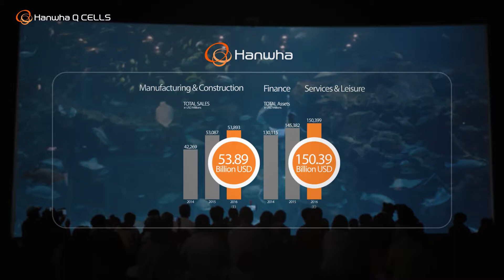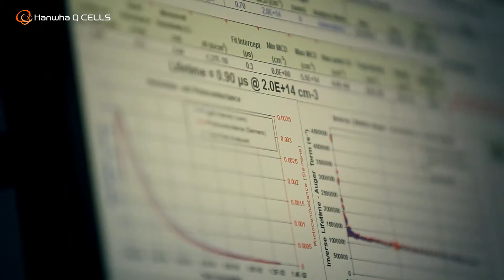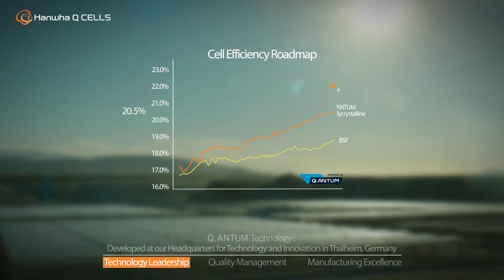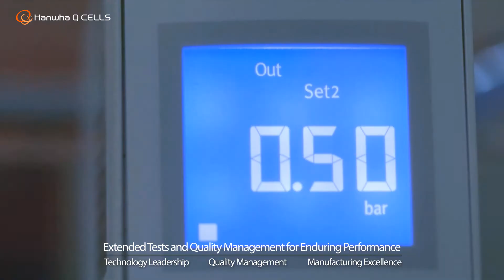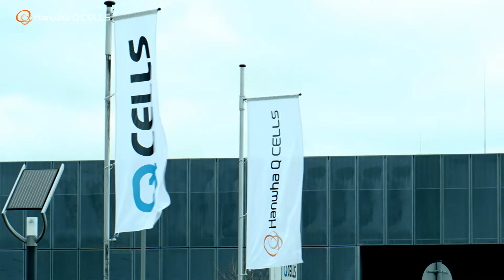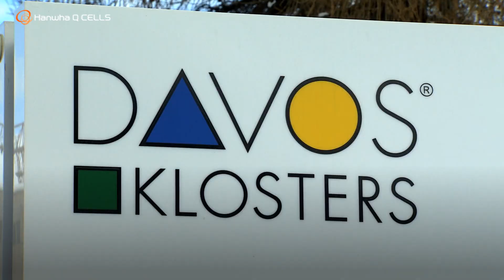Hanhwa Q CELLS Company Video 2017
Hanwha Q CELLS America is headquartered in Irvine, CA and handles sales for the North American region. It is a subsidiary of Hanwha Q CELLS Co., Ltd. (NASDAQ:HQCL), one of the world´s largest and most recognized photovoltaic manufacturers for its high-performance, high-quality solar cells and modules. It is headquartered in Seoul, South Korea (Global Executive HQ) and Thalheim, Germany (Technology & Innovation HQ) with diverse international manufacturing facilities in South Korea, Malaysia, and China. Through its growing global business network spanning Europe, North America, Asia, South America, Africa and the Middle East, the company provides excellent services and long-term partnership to its customers in the utility, commercial, government and residential markets. Hanwha Q CELLS is a flagship company of Hanwha Group, a FORTUNE Global 500 firm and a Top 10 business enterprise in South Korea.